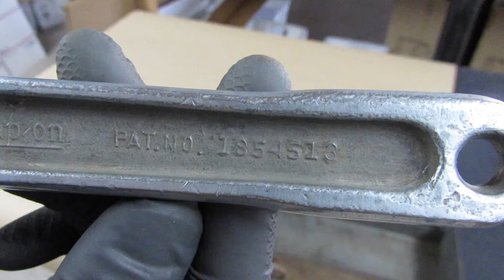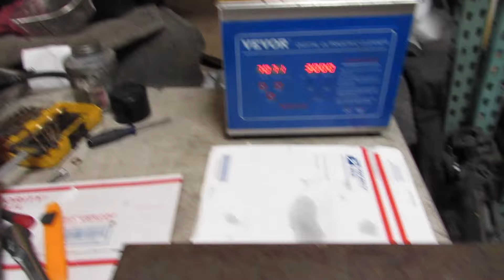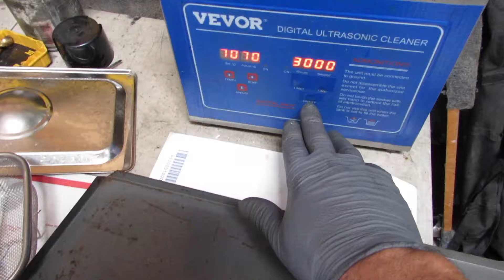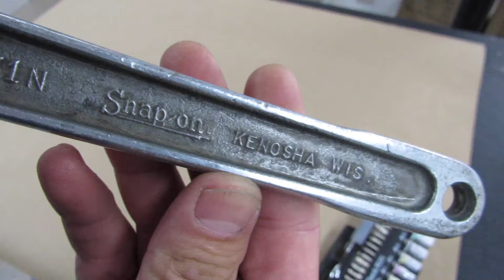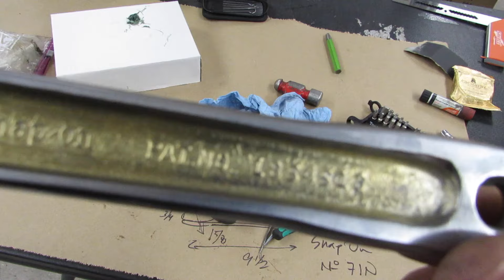Almost Century Old Vintage 1930's Snap On Wrench Restoration.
On FB Marketplace and a listing for a tool box with some old tools. A deal was made for around $140. The tools are a bit tired, but there's still plenty of life in this vintage American set.